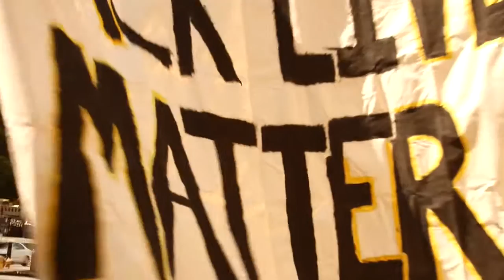DecolonizeLACityHall Day-43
This video was shot at DecolonizeLACityHall at the BlackBrownShutItDown action on August 23rd, the 43th day of the encampment at City Hall in Los Angeles.

The spontaneous action dubbed “Decolonize LA City Hall” began on Tuesday, July 12, just after the Los Angeles Police Commission announced that the 2015 police killing of a black woman named Redel Jones was deemed in policy. Shortly after tents went up at City Hall a block away from LAPD headquarters, a stone’s thrown from skid row, just down the street and around the corner from County Jail.